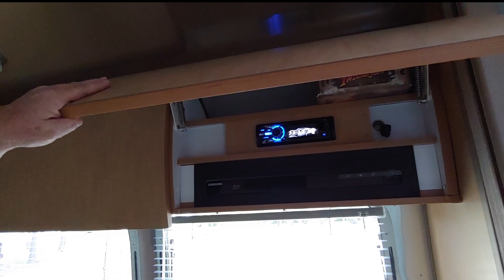#432 Why Did You Chose the RV Lifestyle ? Shirley's Story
RV life and adventures with The Nomadic Ramblers : Miss Shirley tells her story.